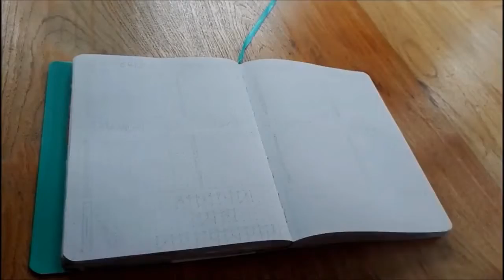HOW TO: PLAN WITH ME WEEK 36 | BULLET JOURNAL | BACK TO SCHOOL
Hoi!
Het is alweer september en dat betekent dat de meesten alweer naar school zijn. Komende week gaan de laatsten en dus vond ik het thema back to school dan ook heel erg gepast voor deze maand! Ben je nieuwsgierig geworden hoe deze week er uit ziet? Bekijk dan vooral deze plan with me!

Vraag je je af wat de ''vreemde'' afbeelding in de video was? Bekijk dan deze link! (affliate link)

*  Help mij deze video te vertalen
Om meer mensen te bereiken is het natuurlijk ideaal als er een Engelse ondertiteling aanwezig is in mijn video's. Wil je hier aan bijdragen?